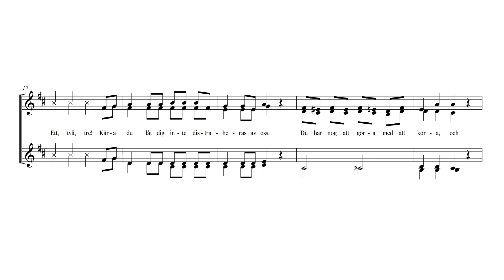Flickor bak i bilen - Sopran 2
Per, min bästa vän sitter bak i bilen mellan sju små flickor och trivs

Orginaltext: Bob Hilliard (Seven little girls sitting in the backseat)
Svensk text: Ingrid Reuterskiöld
Arr: Ingvar Widenberg